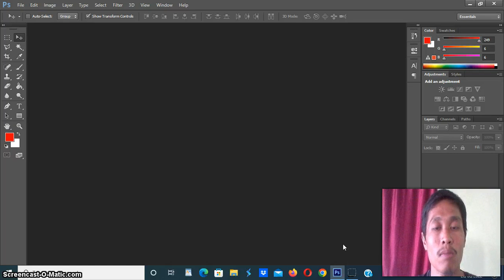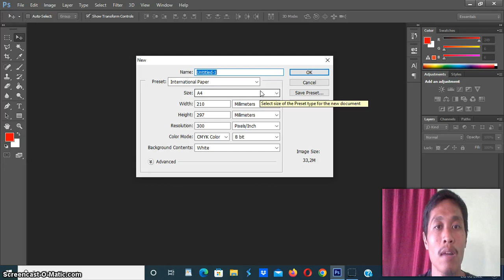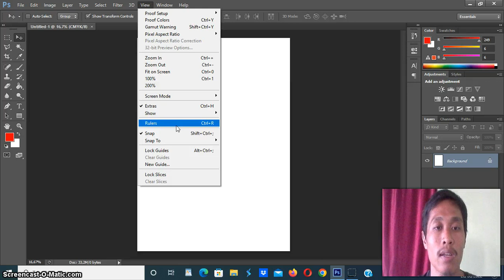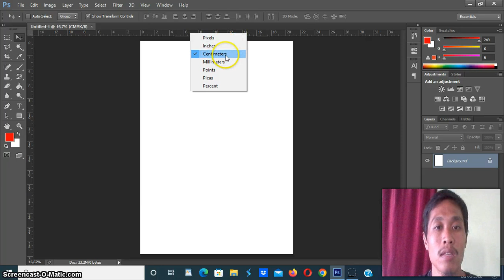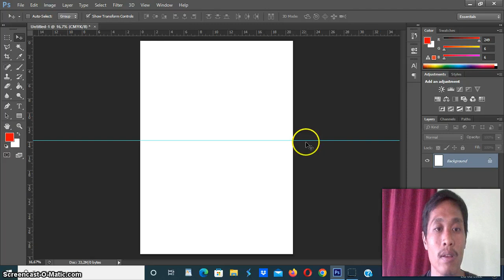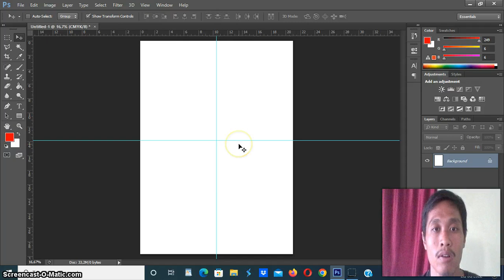CARA MENAMPILKAN GARIS BANTU ATAU RULER DI PHOTOSHOP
cara menampilkan garis bantu atau ruler di photoshop.membuat garis bantu atau ruler pada photoshop dimana saja bisa

selamat datang dichannel Musapir Photoshop.